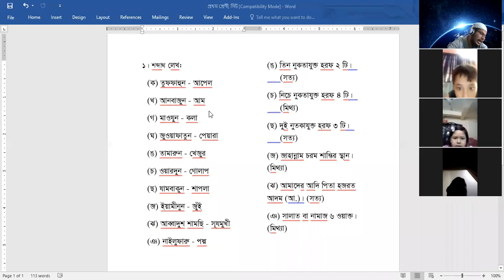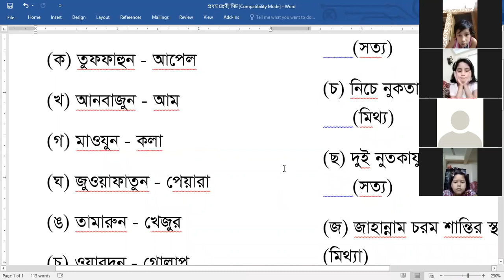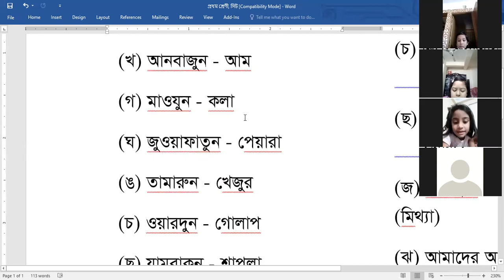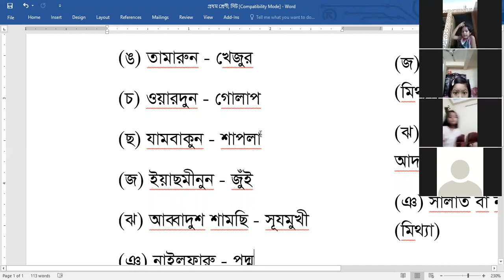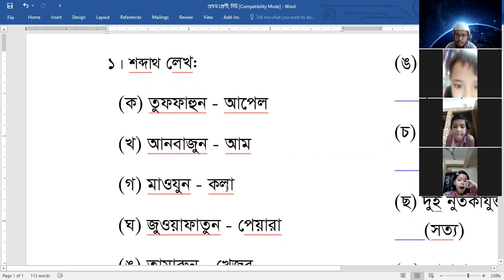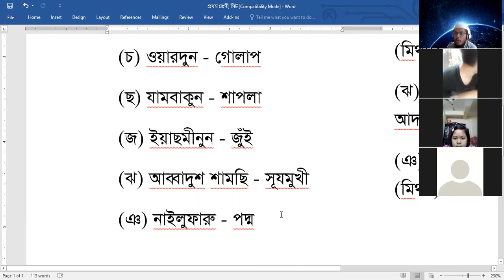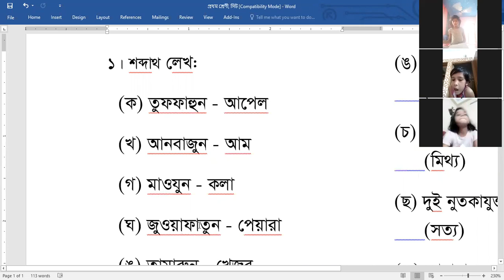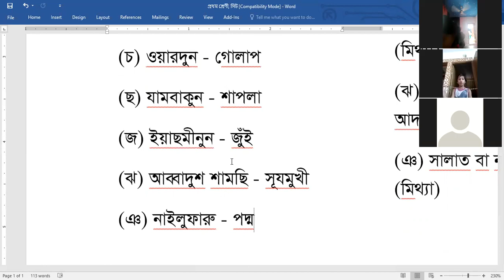ইসলাম ও নৈতিক শিক্ষা, প্রথম শ্রেণী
শব্দার্থ শিখা ও লেখা